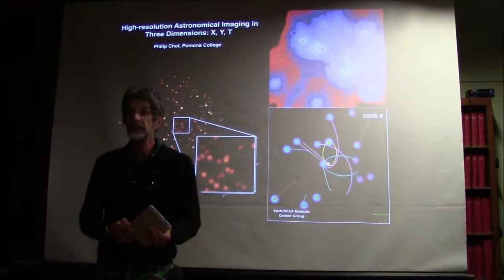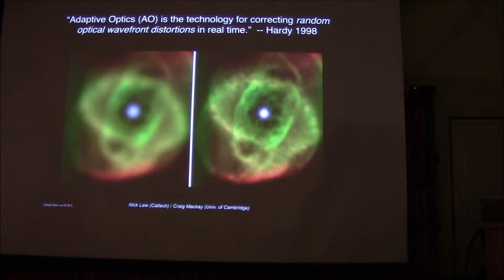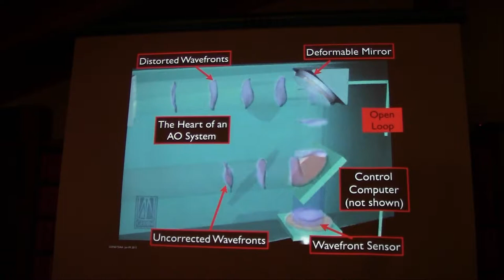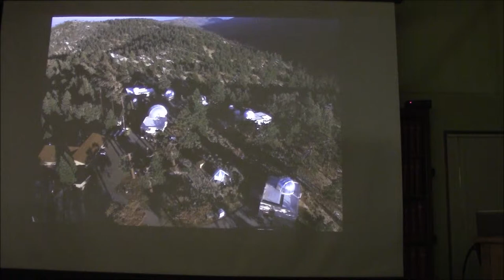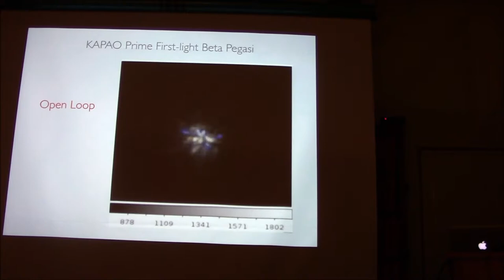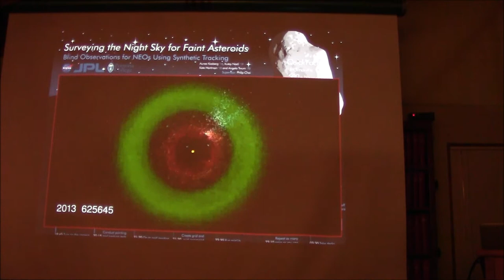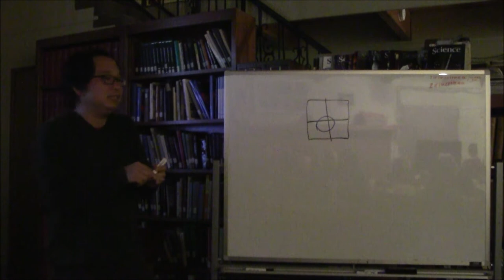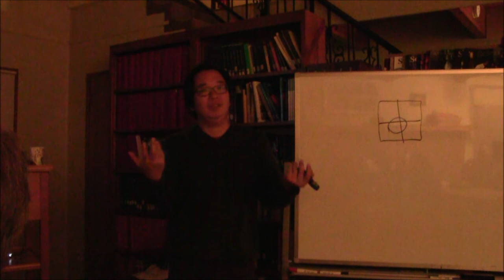Dr. Philip Choi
Dr. Choi talked about the AO system that he and his students at Pomona College designed and built for the 1M telescope on Table Mountain.  This was hosted by the Big Bear Valley Astronomy Society on 11/16/2017.  Although this is part of the Virtual Lecture series, Dr. Choi was in-person at BBSO this evening.